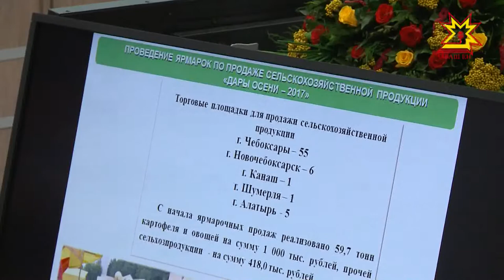В республике продолжаются уборочные работы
Аграрии преодолели экватор, скошено более 150 тысяч гектаров.  Первые итоги осенней страды обсудили на планёрке у Главы региона